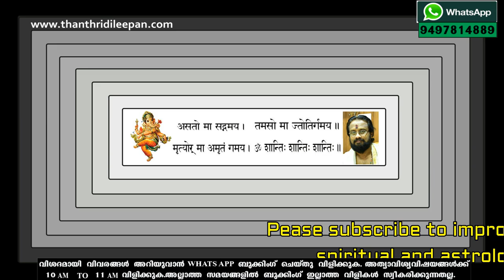6 ജന്മസംഖ്യ ഉള്ളവരുടെ സ്വഭാവം,ഭാഗ്യനമ്പർ അങ്ങിനെ എല്ലാം II EVERYTHING ABOUT NUMBER 6 II THANTHRI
FOR DETAILED JUPITER TRANSIT PREDICTIONS:
ജന്മ സംഖ്യ ജന്മ സംഖ്യ ആറുള്ള   ആൾക്കാരുടെ എല്ലാ പൊതു ഗുണങ്ങളും,അവരുടെ ഭാഗ്യ സംഖ്യകളും ,ഭാഗ്യനിറങ്ങളും   ,പ്രതികൂലസംഖ്യകളുംഅങ്ങിനെ എല്ലാ സംഖ്യാ ശാസ്ത്രപരമായ  വിവരങ്ങളും നൽകുന്നു.